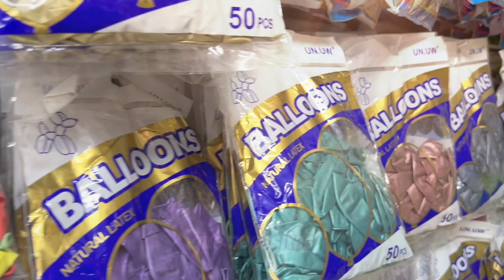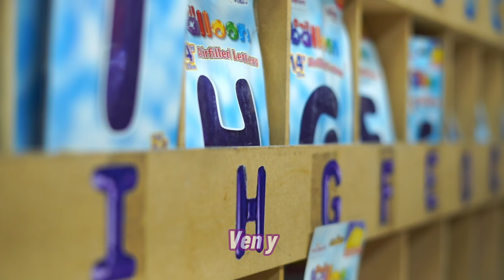¡Te invitamos a que nos visites en nuestra sucursal de mayoreo! 🎈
¡Te esperamos en nuestra sucursal de Hidalgo mayoreo donde encontraras todo para tus decoraciones con globos!